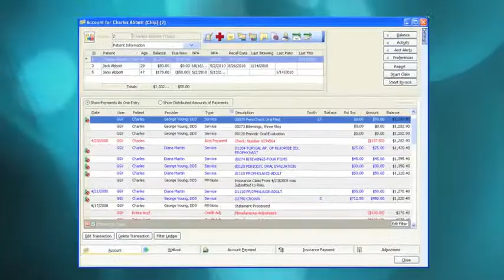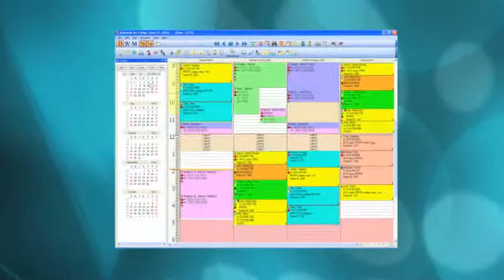Eagle Soft 16 2013